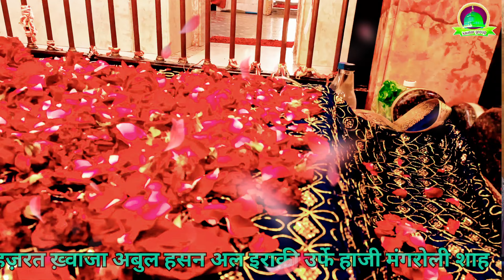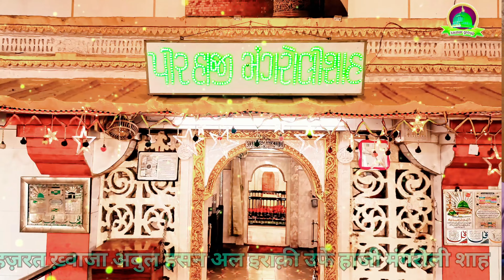NAZR E KARAM KHUDARA MAGROLI SHAH BABA BY HASANK KAUSAR